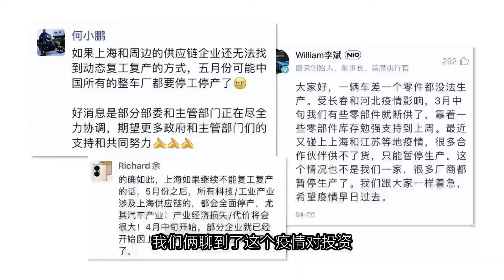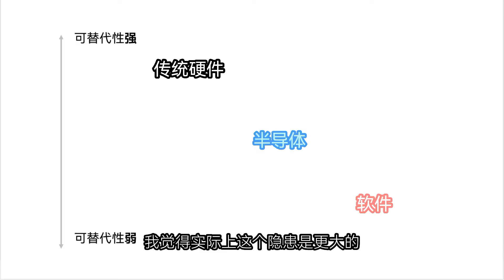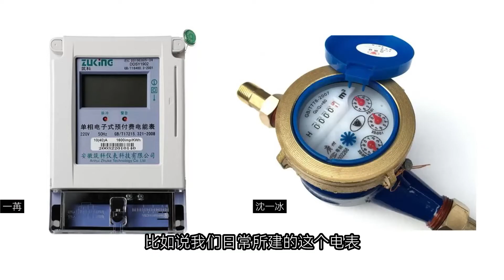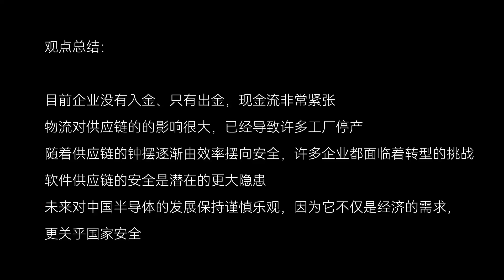半导体供应链吃紧，更大的隐患还在后面 一苒一刻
和实体行业投资人、知乎大V沈一冰聊聊疫情之下，中国半导体产业的变化以及隐患